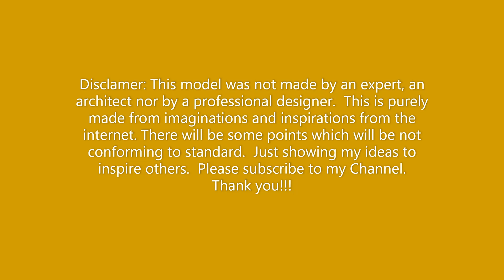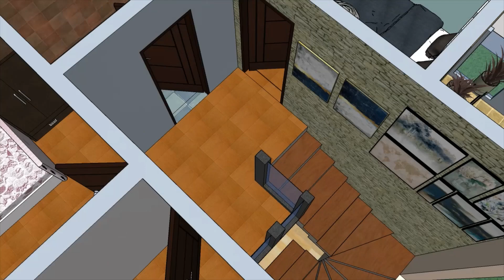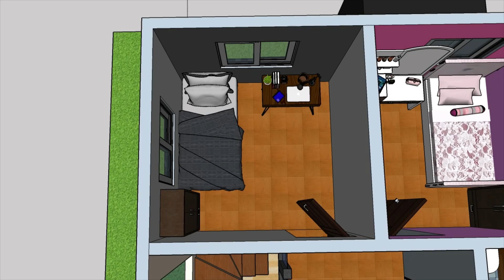(3 bedrooms, 2 bathroom) 84 square meter 2 story house on a 100 square meter lot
2 story house
3 bedrooms, 2 bathrooms
84 square meter floor area
100 square meter lot area